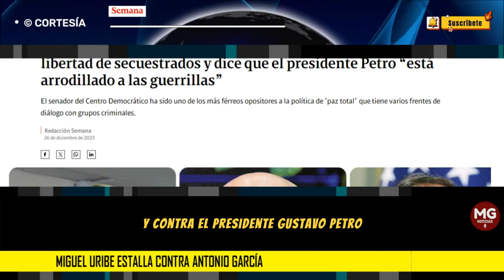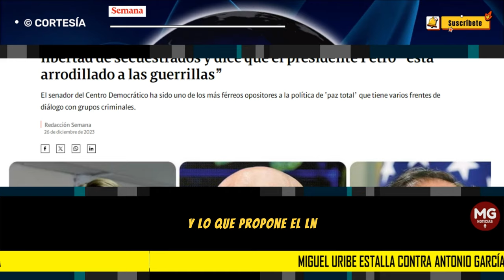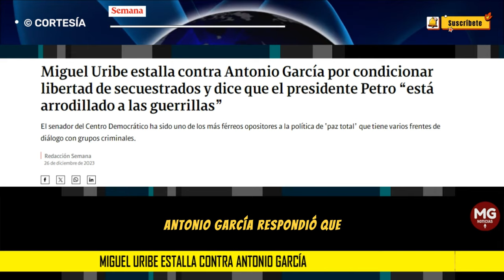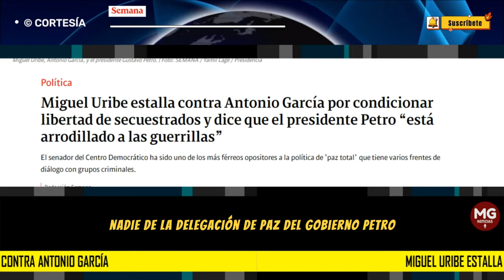"GOBIERNO PETRO ARRODILLADO" 🎯 Miguel Uribe estalla contra Antonio García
El senador del Centro Democrático ha sido uno de los más férreos opositores a la política de ‘paz total’ que tiene varios frentes de diálogo con grupos criminales.
SEMANA